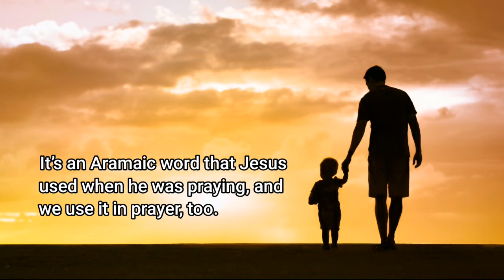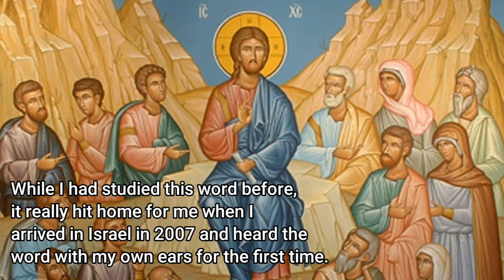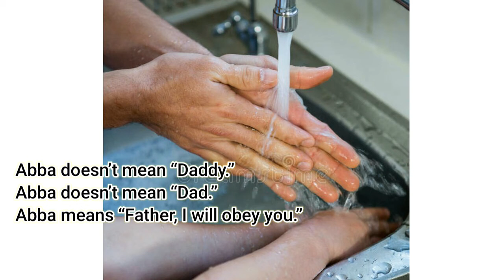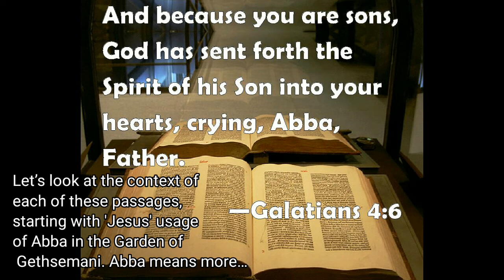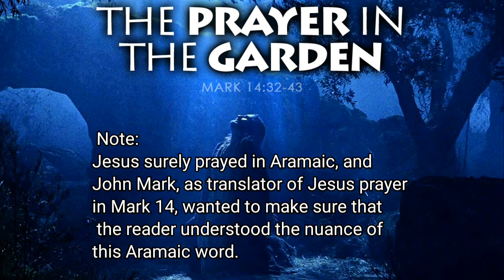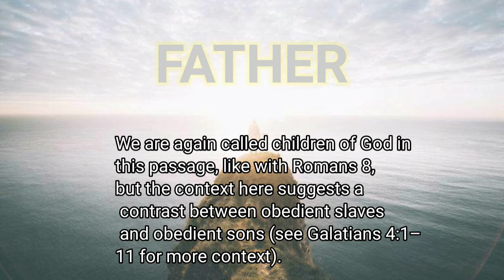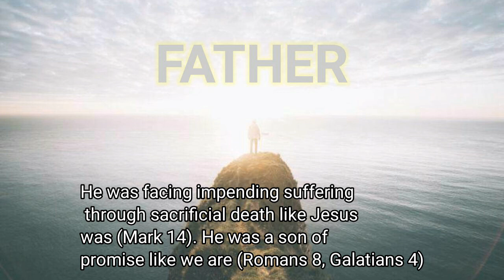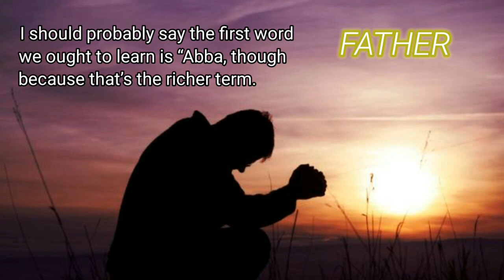The "Our Father Prayer" | Our first Word Of Prayer | The real meaning of Abba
Video Tittle:  The "Our Father Prayer" | Our first Word Of Prayer | The real meaning of Abba | Abba Father

You’ve probably heard that Abba means “Daddy.” It’s an Aramaic word that Jesus used when he was praying, and we use it in prayer, too.
I understand that many preachers and teachers have taught about this. They say that it’s a term of intimate connection between father and child.
It’s true that Abba was a word children used for their father, but that’s not the full truth. There’s a missing piece here.

And the missing piece makes all the difference.
So, let me share with you the biblical context of Abba to provide that missing piece. As a result, I hope that you’ll better understand—and use—the full meaning of this important prayer word.

Our first word of prayer
The first word we must learn to speak when we pray is “Father.” This is the first word Jesus taught us to pray.
In the original Greek text—if you’re more of a literalist like me—we find that Jesus actually fronts the word “Father” in Matthew 6:9, which is our model prayer as his disciples.
But even beyond grammatical construction of our prayer instructions, we must learn to pray “Father” because it is the most important word we utter when we talk to God. Unless we can say Father from our heart and mean it, the rest of our words don’t mean anything of substance—not really:

BELL-